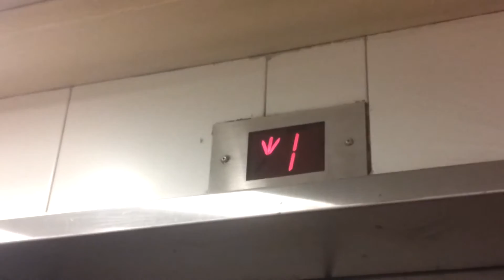Fiam Hydraulic Elevator @City Centre, North Point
Address: 233 Electric Rd, North Point, Hong Kong
Year of commission:
Lift No.2
Elevator maintenance: OTIS Elevator
Capacity: 1000KG - 13Persons
Via the floor: 4 (B, *G, 1, 2)